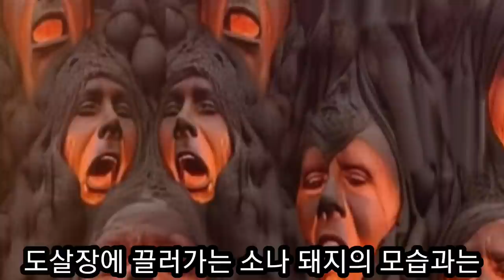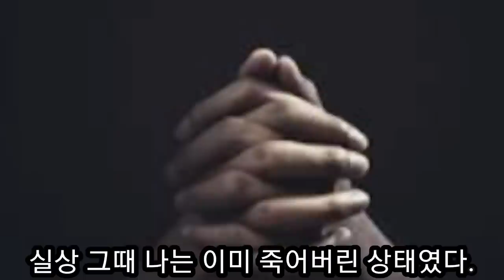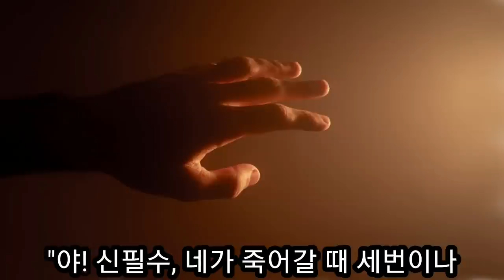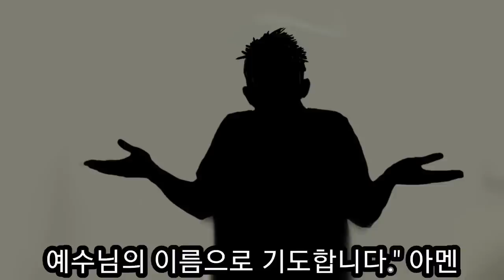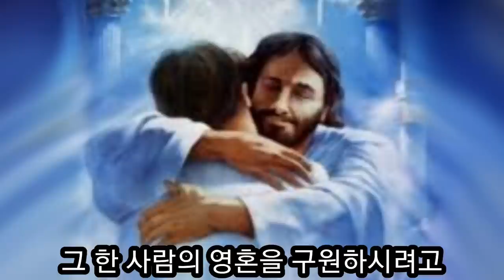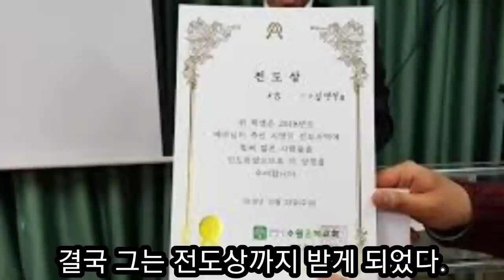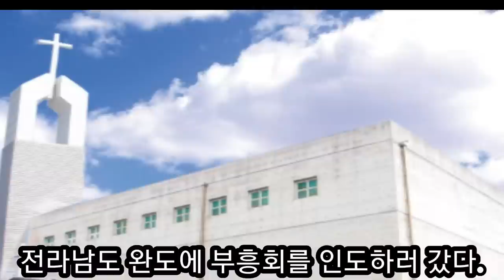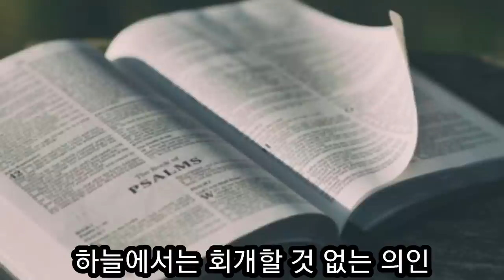죽어가면서 그가 3번이나 한말...그 결과 (신필수목사)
신필수 목사님은 군대에서 훈련 중에 심장마비로 죽어가면서 3번이나 곽 내무반장님 예수 믿으세요 라고 했다. 내무반장은 불교신자 였고   기독교인들을 무척이나 싫어 했다. 그러나죽어 가면서도 자신을 향한 전도의 음성을 듣고 그는 그때 주님이 역사하셔서 예수님을 영접하게  된다.
신 필수 목사님은  2시간의 죽음  가운데 있었을 때
남녀노소 할것없이 많은 사람들이 벌거벗은  몸으로 마귀에게  피를  훌리며 끌려가는 모습을 보았다.
그들은 세상에 있을 때 예수님을 믿지 않았던 것을 후회하고 탄식하며 통곡하고 부르짖어도 구해주는 자가 없
었다. 그때 뇌성병력 같은  "회개하라!" 라고  주님의
음성을 듣고  목사님은 지난날에 삶이 영화 필름처럼 돌아가는 것을 보면서 철저히  회개하여 죽은지 2시간 후에 살아났다.
그리고 목사가 되었으며 완도에  부흥집회를 인도하려 갔는데
완도에서 집사님으로 주님을 섬기고 있는
내무반장님을 만나 포옹하며 기쁨을 나누는 감동스러운
간증입니다.